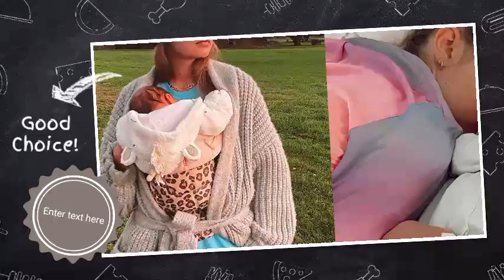LEAVE MY BABY OUT OF THIS! Tension Fly As Zayn Malik WARNS The Hadid To Leave Khai Out Of LOVE FEUD